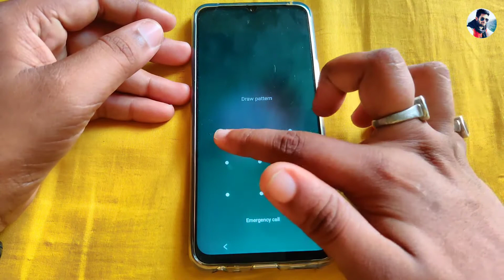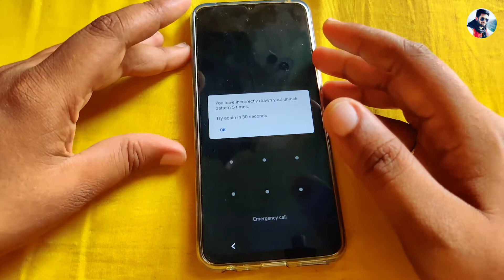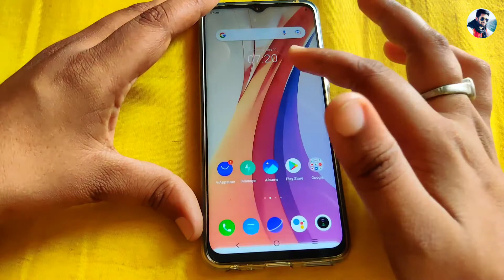MI mobile ka lock kaise tode , how to unlock Redmi mobile , pattern lock kaise tode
1. Dosto yadi aapne google pay par apna account nhi banaya he to niche di gayi link par click karke app ko install karle. Uske baad jab aap account banao tab ek code mangega jisme

2.  install phonepay App win 200 rupey minimum after 1st transection

3. Install Paytm App & Win 200 rupey minimum after first UPI transection

MI ka lock kaise tode
mi ka pattern lock kaise tode

3. Instagram ID : @msjadoun7

4. Twitter ID : @msjadoun7

From : Sapotara , Karauli , Rajasthan